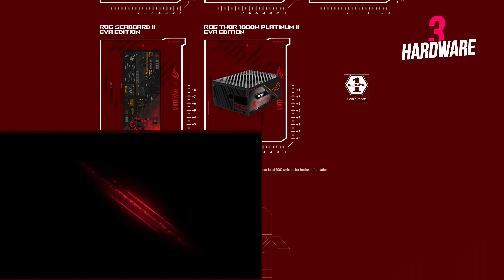Juegos gratis! Playstation 5 a 8K? Ubisoft quiere quitarnos los juegos! Pikmin 4 a 4K en PC! Y más!!